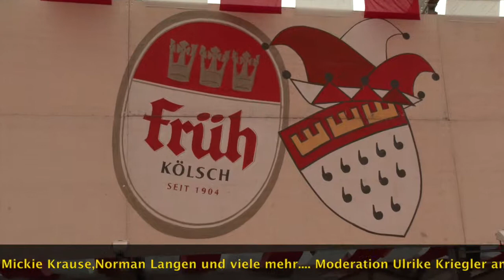Kölner Hüttengaudi 2015